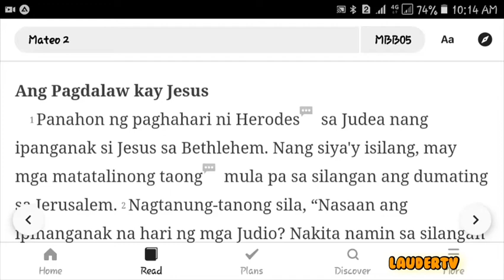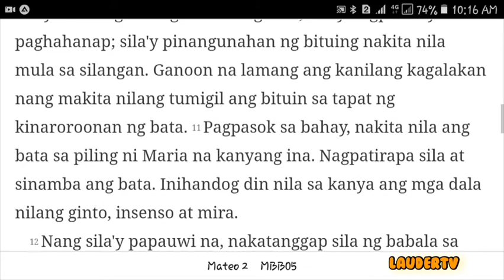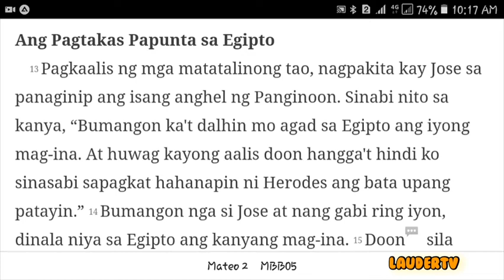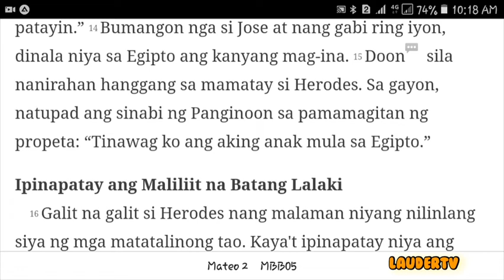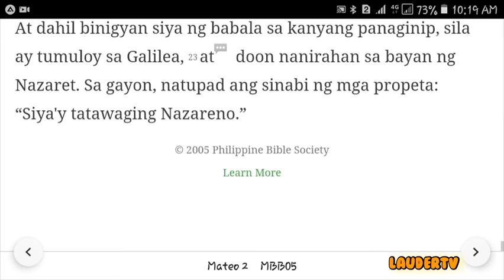Mateo 2:1-23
LauderTV is here to entertain you with old, New, Latest Music and th Bible.

If this channel is a blessing please share your testimony. I will really appreciate it. God Bless Everyone!

all credits and inspired by Mabuting Balita Biblia